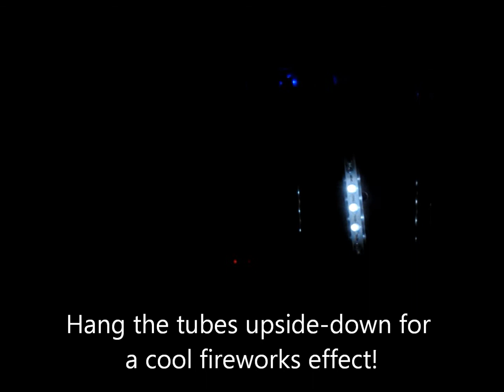Red, White and Blue Patriotic LED Mini Snowfall Lights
ImaginaryColours.com is pleased to present our Red, White and Blue LED Mini Snowfall Lights.